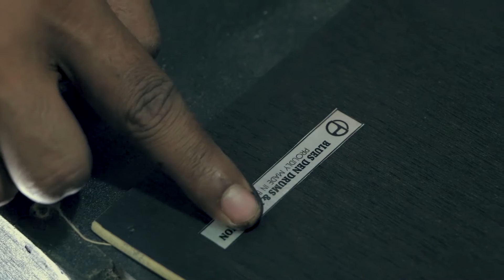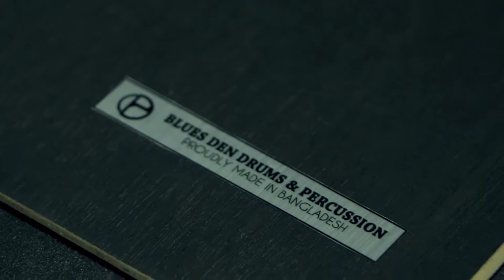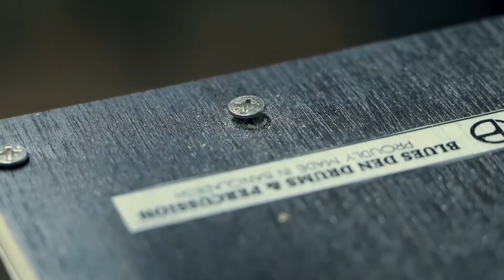Bangladesh in Making Cajon - বাংলাদেশে তৈরি কাহন - PART 2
কোন কিছুর শুরু থেকে শেষ একটা গল্পের মত। আপাতত এটা গল্পের শেষ ভাগ।